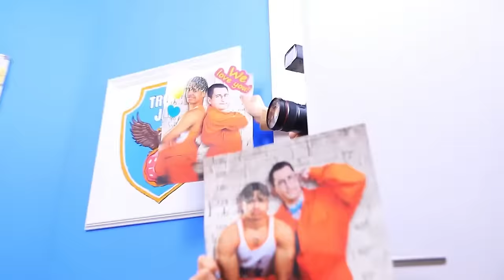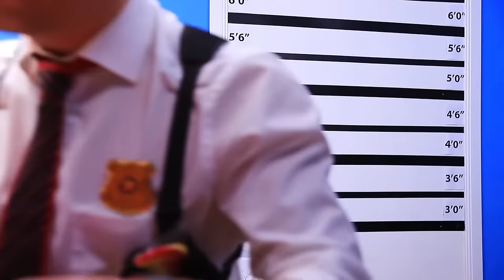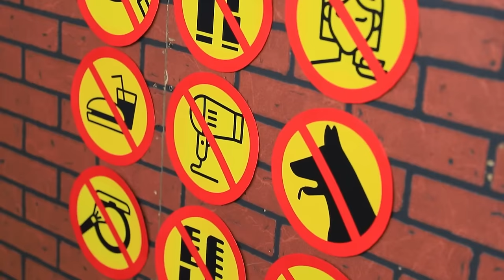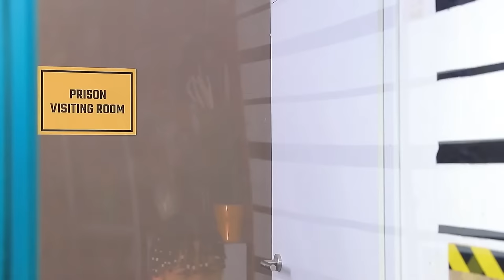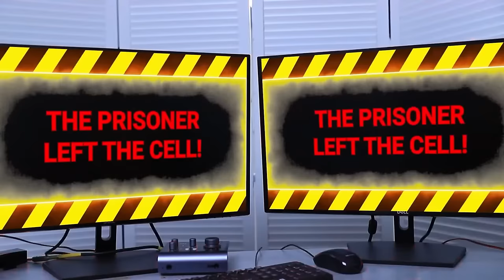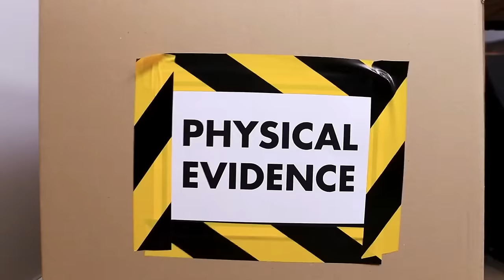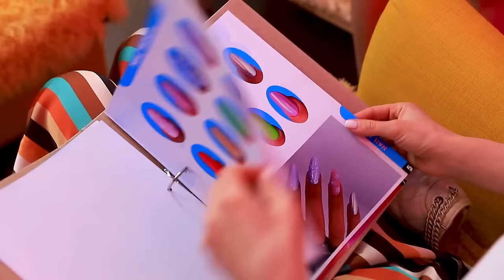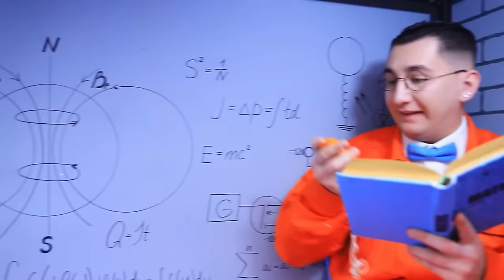JOCK vs NERD in Prison! Funny Situations and Awkward Moments in Jail!